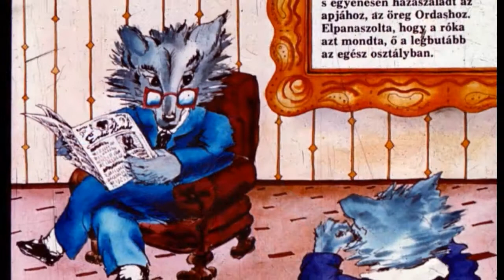Az állatok iskolája 1984 - hangos diafilm /AndyWheel